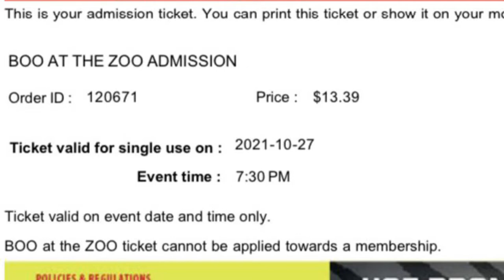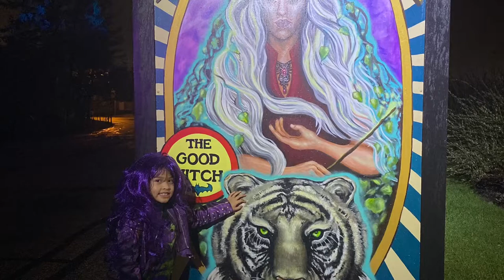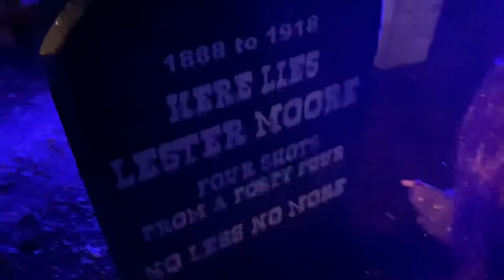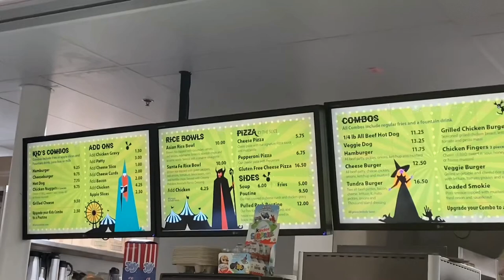Boo at the Zoo Part 1 of 2 | Gabby is Mal for Halloween | October 27, 2021| Our Sweet Life Blog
Today, we are going to Boo at the Zoo to have some fun!  This video is Part 1 of 2 of our Boo at the Zoo experience.  We had fun creating this video.  I hope you like it!